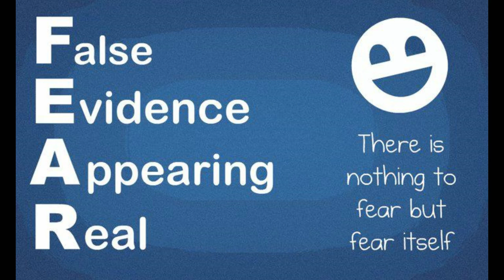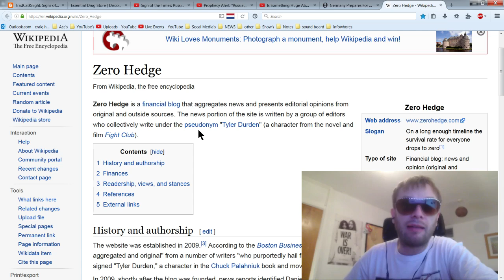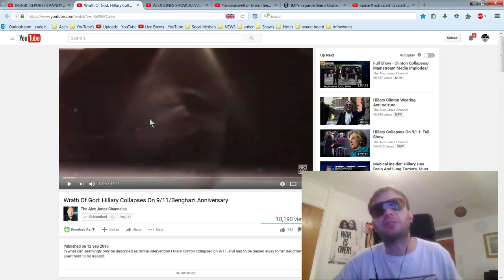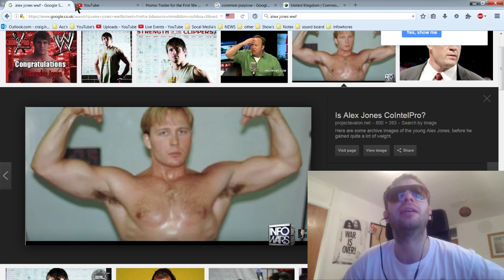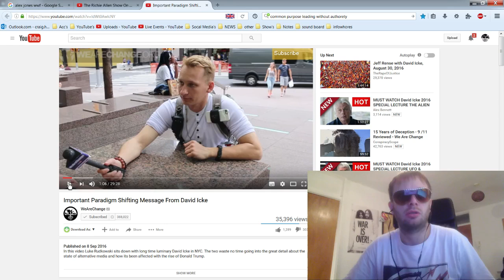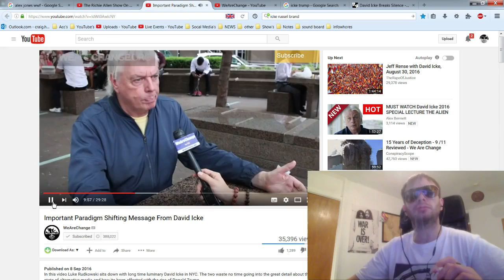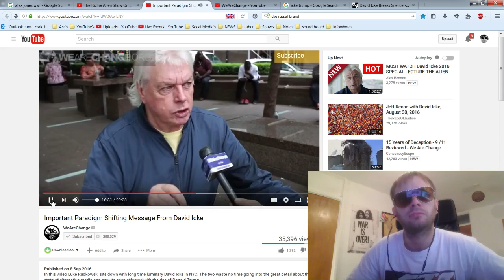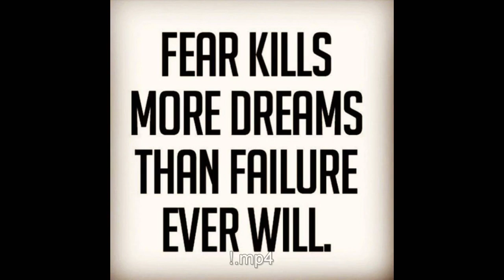David Icke & WeAreChange 's Luke Rudkowski special ! Not The Infowars Nightly News LIVE !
FEAR PORN ( full song ) Ridiculizer AKA Daiz make sure to check out all Daiz's music on his channel !!!
Not The Infowars Nightly News LIVE @ 11pm hangoutsonair ! Formerly World BeNEWSment @ 10 !